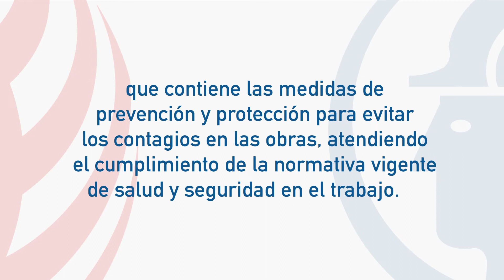CONDICIONES DE TRABAJO DECENTE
"Obras en tiempos de Covid 19" (Proyecto ICM - UOCRA)

Gerardo Martínez
Secretario General UOCRA